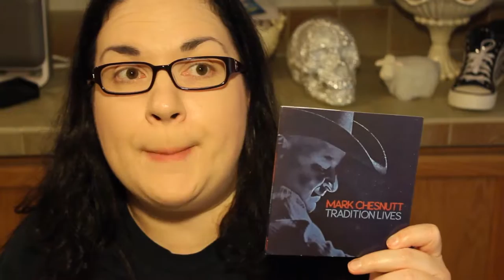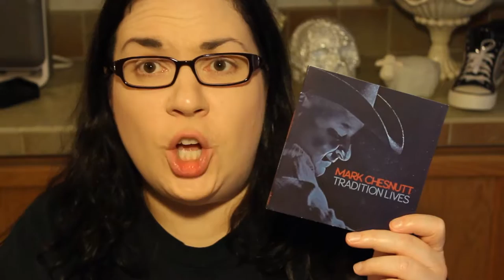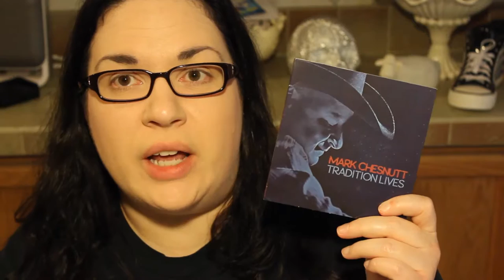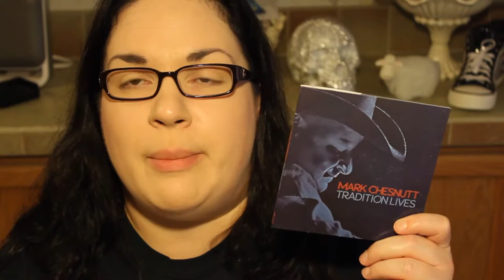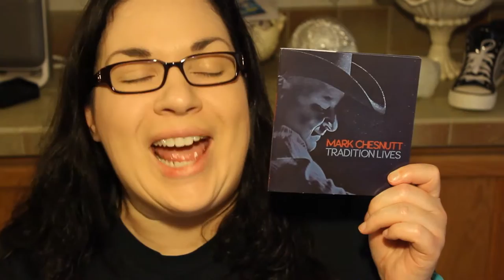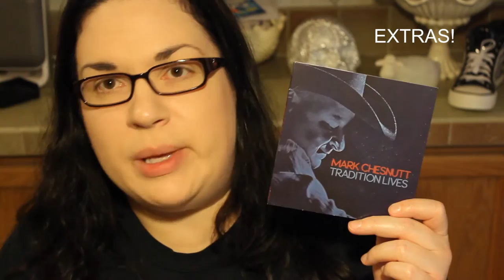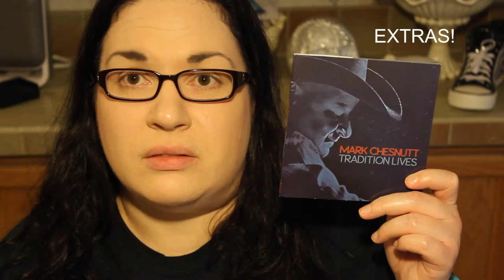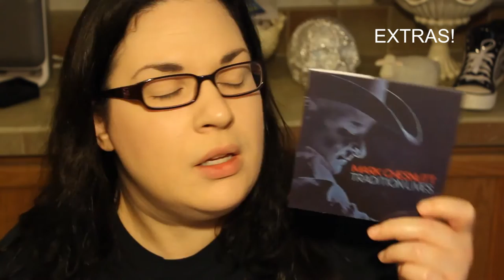Mark Chesnutt Tradition Lives REVIEW!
Tuesdays - Music Reviews
Thursdays - Product Reviews & Unboxings & Misc.